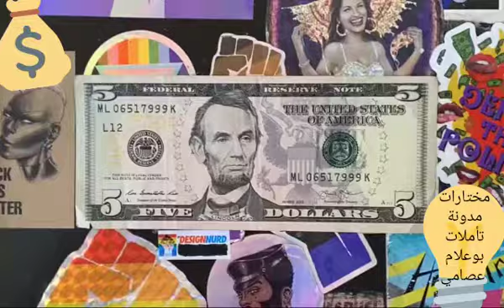مختارات مدونة تأملات بوعلام عصامي: حتى الفن ثروة Art and money: Art as a store of wealth)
مختارات مدونة تأملات بوعلام عصامي  Simo Boualam Boubanner🎓🧢🎩
 (حتى الفن ثروة قومية وإنسانية ووطنية وثورة تقدمية)
Art and money:
Art Can Help Alleviate Poverty
Art as a store of wealth tells Us Much About the Value of Wealth..
The true art Serves the poor & social justice, the true art should to serve children freedom human rights & equality..